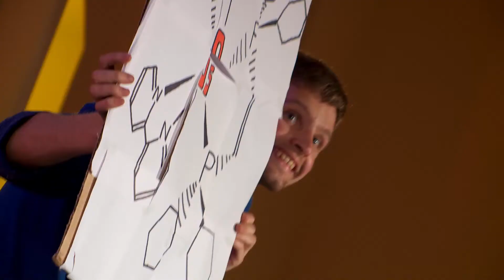Die kommende Weltherrschaft des H2-Gases - Wolfgang Viertl (Science Slam)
Wolfgang Viertl demonstriert mit seinem Assistenten "Igor" (Felix Söllner) die Gewinnung von Wasserstoff durch katalytische Spaltung von Wasser mittels Sonnenenergie.

1. Science Slam Austria-Finale am 4.4.2014
Aula der Wissenschaften Wien

Performer: Victoria Heinrich, Martin Moder, Wolfgang Viertl, Barbara Fischer

Aufzeichnung und Postproduktion:
Bernhard Rausch

TV-Konzept:
media productions Film- und Medienproduktion GmbH

Science Slam wird unterstützt vom Bundesministerium für Wissenschaft, Forschung und Wirtschaft